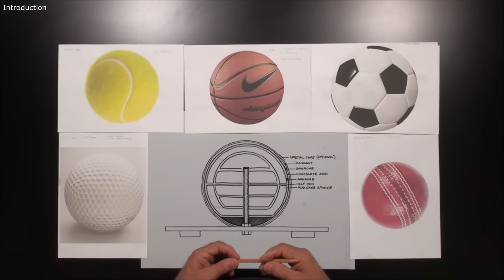3D Sports Ball Cake Tutorial - Introduction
This is an introduction to the 3D Sports Ball Cake tutorial at Yeners Way. For the full tutorial, please visit the following